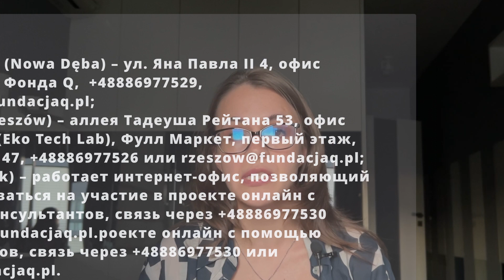НОВАЯ ДЕНЕЖНАЯ ПОМОЩЬ УКРАИНЦАМ В ПОЛЬШЕ . Украинские беженцы в Польше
Привет, Всем! Меня зовут Настя Бабич и сегодня расскажу о денежной помощи от    для украинских беженцев в Польше